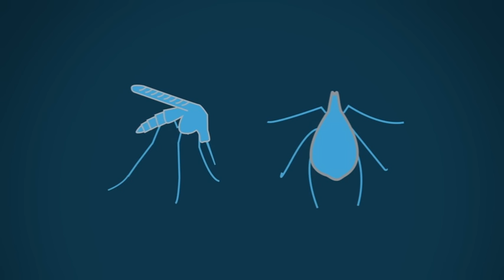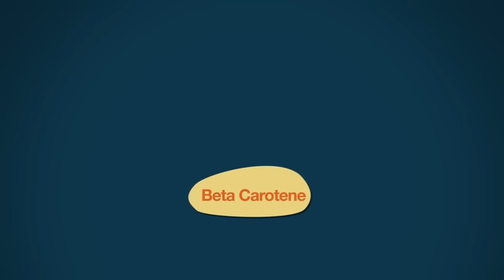Dlaczego porzuciłem Greenpeace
Patrick Moore był jednym z założycieli ruchu na rzecz ochrony środowiska, Greenpeace. Przez wiele lat był jednym z jego dyrektorów. Obserwował jak zmieniały się cele, jak Greenpeace stawał się wrogiem nauki i biednych ludzi. Dowody naukowe przestały się liczyć, zdrowie i życie ludzi również.  Greenpeace stawał się coraz bardziej ruchem fanatyków.
=prager%20university%20youtube